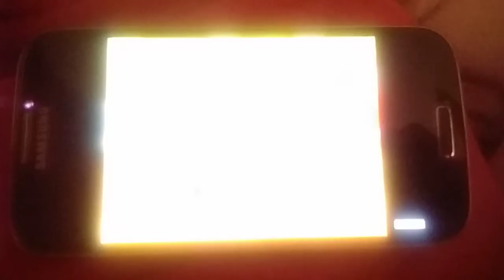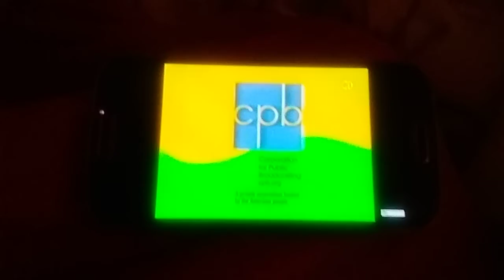sesame street ending commerials